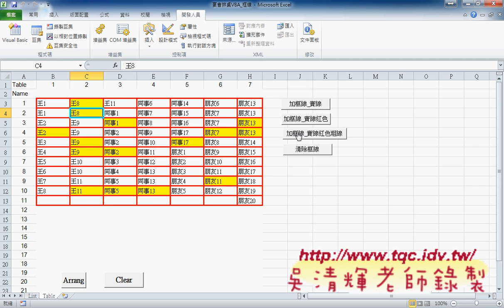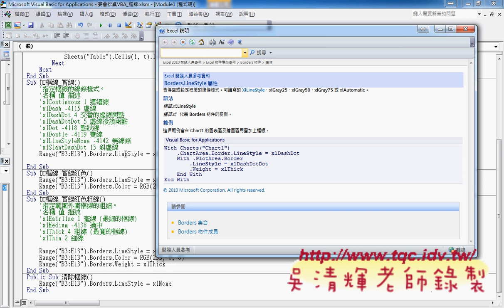07 銷貨單保護與輸入自動化DEMO東吳EXCEL VBA雲端資料庫 吳老師1